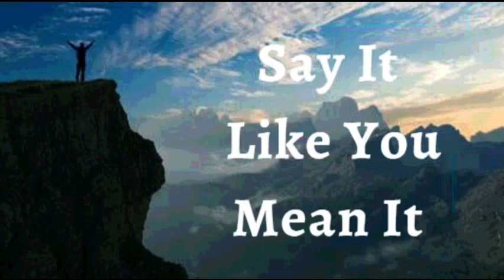24th February 2024 Say it Like you Mean it (Audio in Sinhala)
ඇදහිල්ලේ ප්‍රකාශයන්

මම, මා සම්බන්ධවද, මගේ පවුල සම්බන්ධවද එමෙන්ම මගේ අනාගතය සම්බන්ධවද, විශ්වාසය සහ ජයග්‍රහණය පිරි ධනාත්මක වචන පමණක් කතා කරන පුද්ගලයෙක් බව මම ප්‍රකාශ කරමි. මම මගේ තත්වය විස්තර කිරීමට මගේ වචන භාවිතා නොකරමි, ඒ වෙනුවට මම මගේ තත්වය වෙනස් කිරීමට මගේ වචන භාවිතා කරමි. මට අවශ්‍ය දෙය වන හොඳ විවේකයක්, සුවයක් සහ යථා තත්වයට පත් වීම් ගැන මම කතා කරමි. මම මගේ කන්ද කොතරම් විශාලද යන්න ගැන දෙවියන් වහන්සේ සමඟ කතා නොකරමි, ඒ වෙනුවට මම මගේ ප්‍රශ්න කන්දට කතා කරන්නේ මගේ දෙවියන් වහන්සේ කොතරම් විශාලද යන්නයි. මේ මාගේ ප්‍රකාශයයි.

මගේ ජීවිතයේ තේජස ක්‍රිස්තුස් වහන්සේ වේ; එමනිසා, අසනීප සහ මරණය මට අයිති කොටසක් විය නොහැක. මට පහර දීමට හෝ මට විරුද්ධව නැඟීසිටීමට හෝ කිසිඳු බලවේගයකට නොහැක, මන්ද ස්වර්ගීය දේවදූත සේනාවන්ගෙන් මා වට කරවා ඇත. මගේ සෞඛ්‍යය, සකල ධනසම්පත් සහ පවුල වටා දෙවියන් වහන්සේගේ ආත්මයාණන් විසින් පවුරු බැඳ රැකවරණය දී ඇත ආමෙන්

මම ශක්තිමත් (එපීස 6:10)
මම සෞඛ්‍යය සම්පන්නයි (1පේදුරු 2:24)
මම ආශිර්වාදිතයි (එපීස 1:3)
මම පොහොසත් (2 කොරින්ති 8:9)
මම බලසම්පන්නයි (යෙසායා 40:29)
මම අභිෂේකලත් කෙනෙක් (1ජොහන් 2:20)
මම නිදහස් (ශු.ජොහන් 8:36)
මම දෙවියන්වහන්සේගේ ආදරණීය දරුවෙක් (ශු. මාක් 1:11)
මම වටිනා බීජයකි (ශු. ලූක් 8:15)
මම ස්වාමින් වහන්සේ තුළ සම්පූර්ණ යුෂයෙන් පිරි හරිතයකි (ගීතාවලිය 92:14)
මම වැඩිහිටි වියේදී පවා නැවුම් සහ ජීවිතයෙන් පිරී ඇත (ගීතාවලිය 92:14)